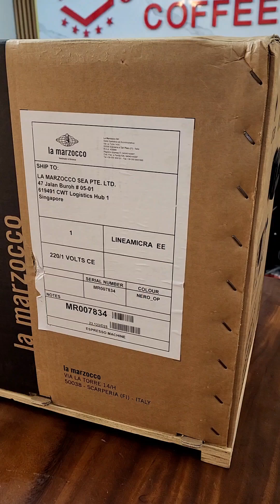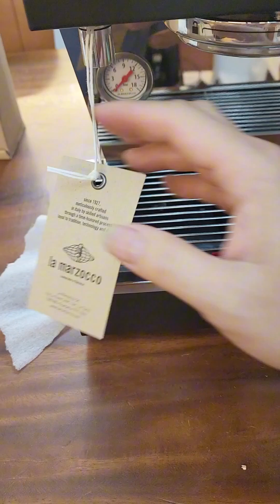Đập hộp Máy pha cafe chuyên nghiệp La Marzocco | Zanka Channel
La marzocco Micra nhỏ gọn phù hợp cho gia đình, dễ sử dụng với hiệu suất mạnh mẽ.
- Được thiết kế dưới dạng thu nhỏ phiên bản của Linea Classic S, Linea Micra kết hợp sự năng động bộ tính năng và thân máy nhỏ cho phép bạn khám phá thế giới cà phê spresso.
- Thiết lập dễ dàng, thời gian làm nóng nhanh và tất cả các công cụ thiết yếu, Linea Micra giúp bạn luôn có ly cafe theo thói quen buổi sáng của bạn trở nên đơn giản. Inox sang bóng sạch sẽ và thẩm mỹ vượt thời gian.
- Micra bao gồm bảy màu sắc để lựa chọn, nâng tầm chất lương cũng như trang trí bất kỳ căn bếp gia đình nào.
- Micra còn phù hợp với những quán cafe nhỏ xinh.
- Nhờ có bảng điện tử mới, Linea Micra có thể kết nối app và được điều khiển thông qua ứng dụng Marzoc-co Home, có sẵn trên AppStore và GooglePlay.